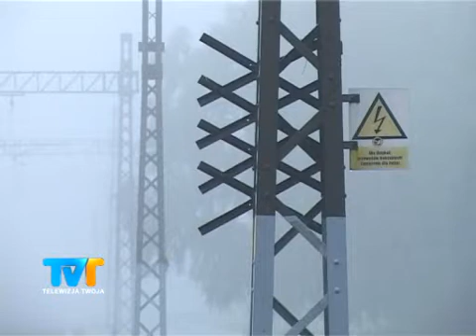Zmiana rozkładu jazdy pociągów